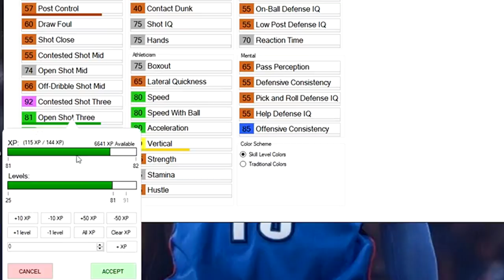NBA 2K20 LaMelo Ball My Career Ep. 1 - The Journey Begins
The journey for 6'7 Point Guard LaMelo Ball begins. The projected #1 overall pick in the 2020 NBA Draft currently plays in the NBL looking to increase his draft stock. Which team will this former high school sensation end up on? Part 1.